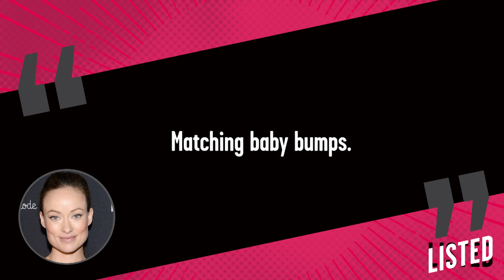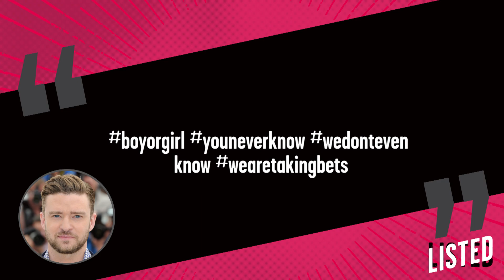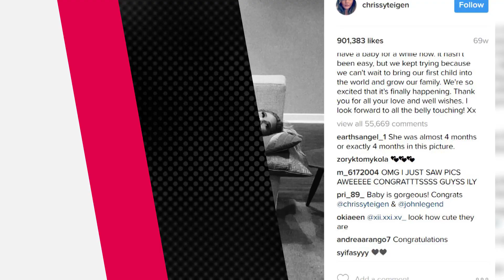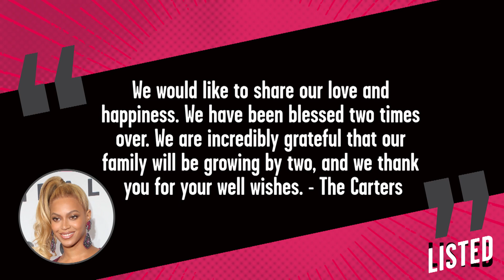11 EPIC Celeb Pregnancy Announcements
There’s nothing more exciting for a couple than announcing they’re expecting, and thanks to social media and the internet those baby announcements are getting more and more creative every year! And when it comes to giving such happy and exciting news to their fans, celebrities love going all out with their pregnancy announcements, so we’re breaking down 11 of our faves right here on Listed!